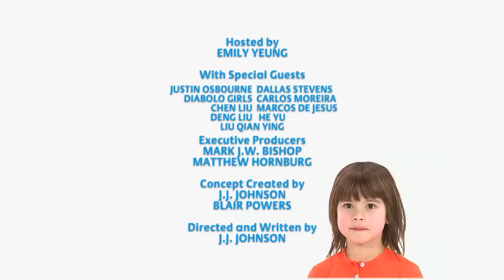This Is Emily Yeung With Cirque Du Soleil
This is Emily Yeung heading under the big top to experience the magical world of Cirque du Soleil.  Emily will be joined by various performers who will teach her how to perform special tricks, ride miniature bikes and jump on a trampoline.